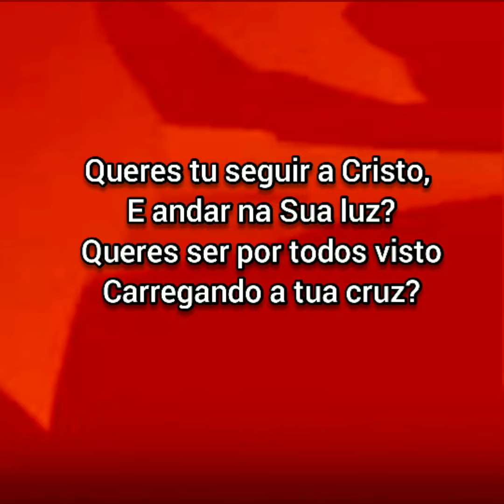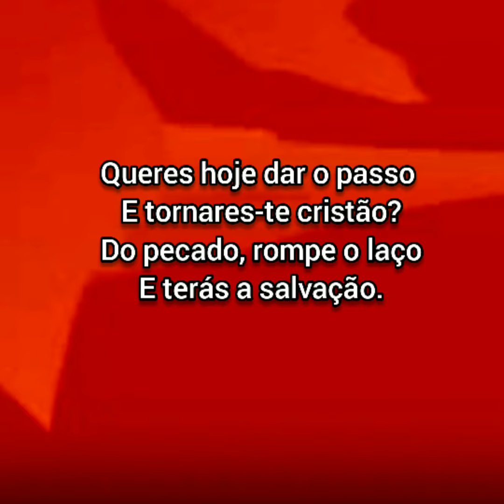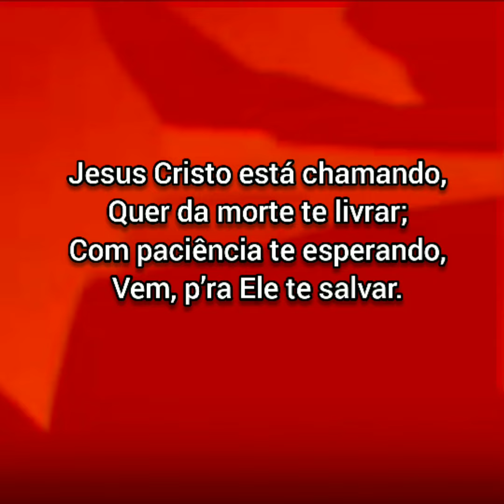468 - CRISTO ESTÁ CHAMANDO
468 - CRISTO ESTÁ CHAMANDO

 1. Queres tu seguir a Cristo,
 E andar na Sua luz?
 Queres ser por todos visto
 Carregando a tua cruz?

REFRÃO

Jesus Cristo está chamando,
Quer da morte te livrar;
Com paciência te esperando,
Vem, p’ra Ele te salvar.

 2. Queres hoje dar o passo
 E tornares-te cristão?
 Do pecado, rompe o laço
 E terás a salvação.

 3. Por que tens tu resistido,
 Esta voz de compaixão?
 Sê do amor de Deus vencido,
 Vem, recebe a salvação.

 4. O que pede, aqui recebe,
 O perdão no sangue Seu;
 Quem da água viva bebe,
 Jubilo terá no céu!